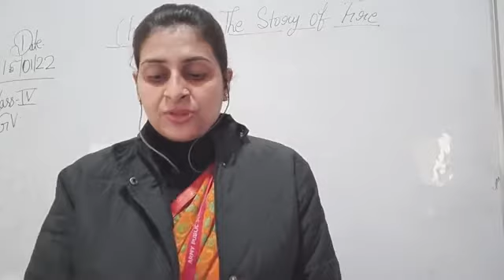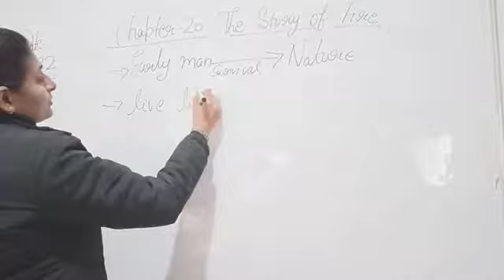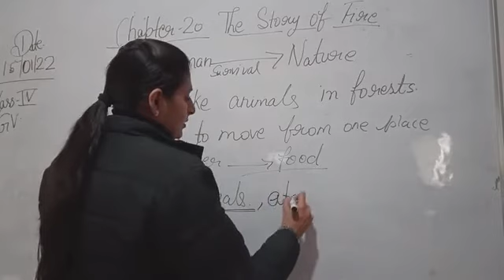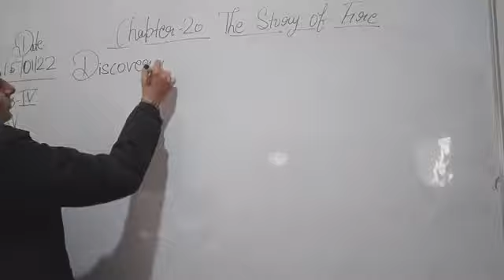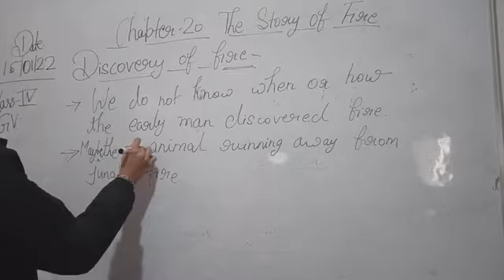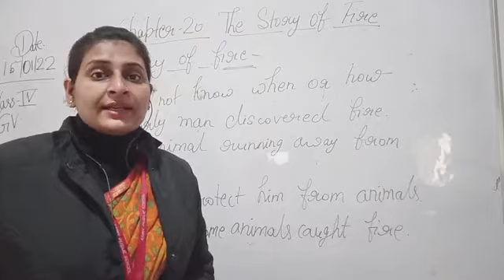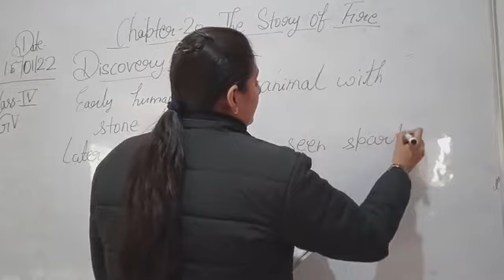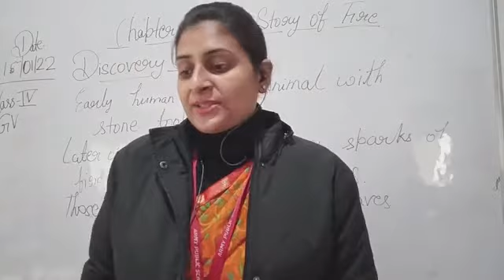Class IV EVS 14 01 2022 by Ms Akanksha Mishra Chapter 21 The Story of Fire Part I